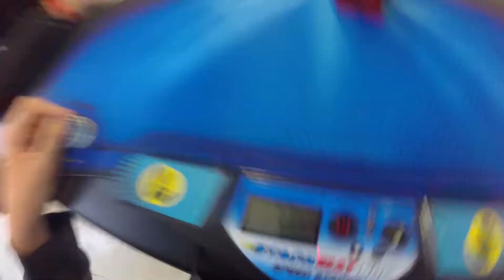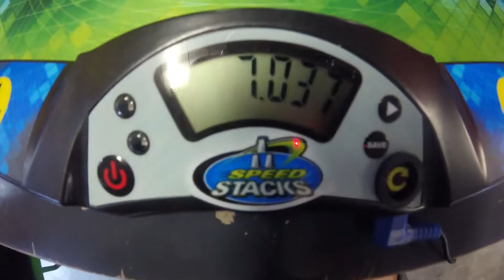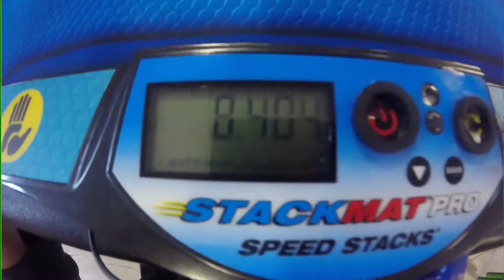Come Non Risolvere Un Cubo 2x2 | 8.00 2x2 Average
Se hai qualche buona idea per un nuovo video non esitare a consigliarmela.
La mia attrezzatura:
Videocamere:
Fotocamera principale
PC:
Scheda video
Console:
XBOX ONE S